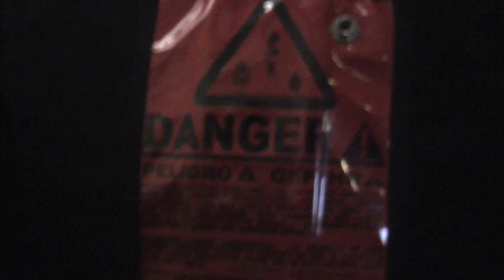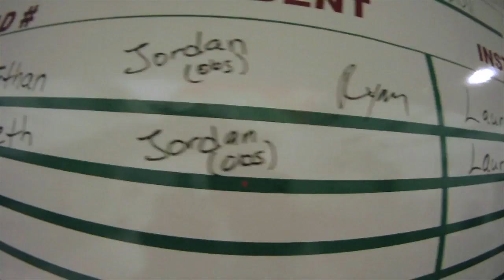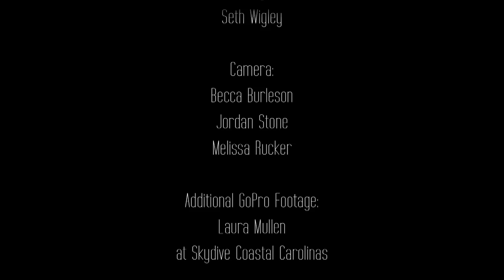Into Thin Air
This is a documentation in skydiving in hopes to capture the actual experience of what a first time skydiver feels in terms of anxiety, excitement, fear, joy, and thrill.

Interviews: JVC 700
Airplane footage: JVC 100
GoPro HD Hero2 chest mounted
GoPro HD Hero hand mounted on the instructor